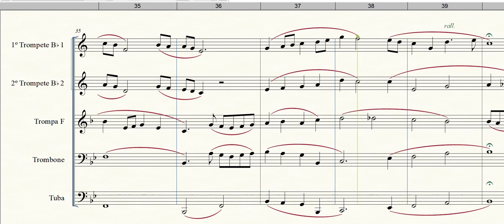Modinha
Formação: Quinteto de Metais
Gênero: Modinha
Composição: Gilberto Gagliardi
Equipe do Portal Brasil Sonoro